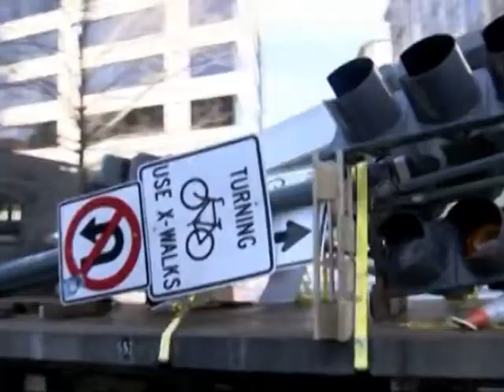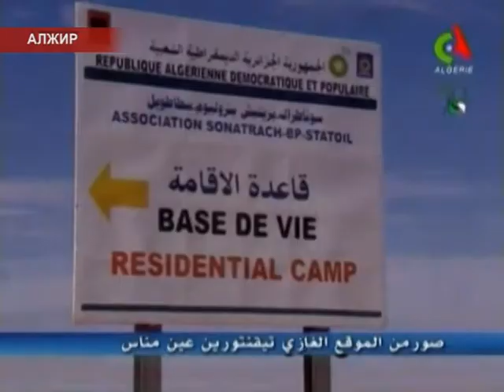Международные новости RTVi 15.00 GMT. 21 Янв 2013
В Вашингтоне усилены меры бесопасности-двойная церемония инаугурации президента США; теракты в Афганистане; в ходе спецоперации по спасению заложников в Алжире погибло 80 человек; ракеты "Пэтриот" прибыли в Турцию; учения ВМС России